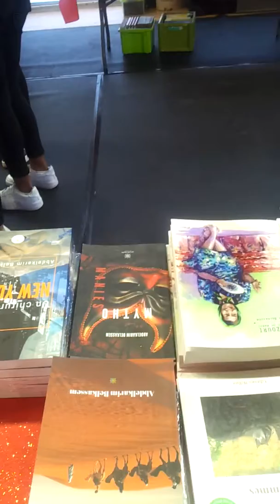Bussy - Saint- Georges (1)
Salon du livre de Bussy-Saint-Georges . Filmé par Abdelkarim BELKASSEM , le 1février 2020 .